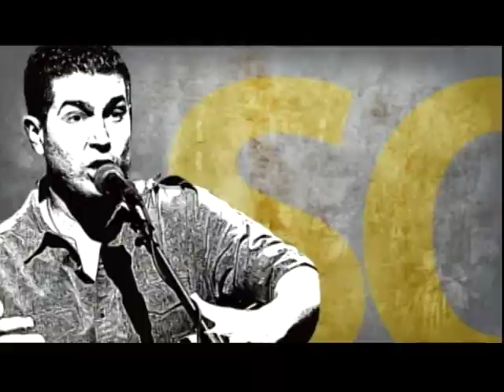Sonby4TV - Episodio #18 - La Evolución De La Fe